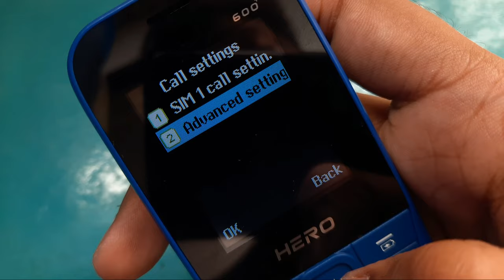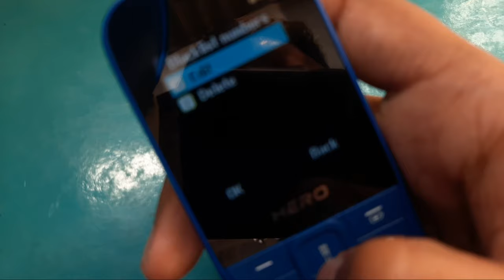Call Logs not showing or contact Name Not Showing In Call Log Lava Keypad phone Hero 600 | A1, Gem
Call Logs not showing or contact Name Not Showing In Call Log Lava Keypad phone Lava Hero 600 | A1 , Gem A9

iss video me maine bataya hai agar apke phone me call logs not showing ki problem aarahi hai contact name not showing Lava keypad phone number not showing ye video apke liye hai.

Send Me Screenshots Of Your Problem in instagram👇

Talk soon,
Abid Akay